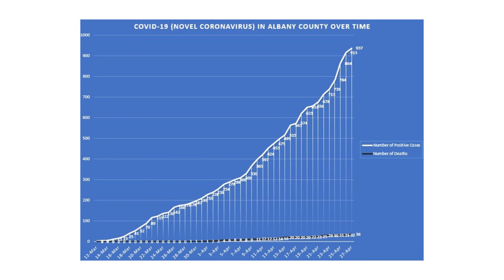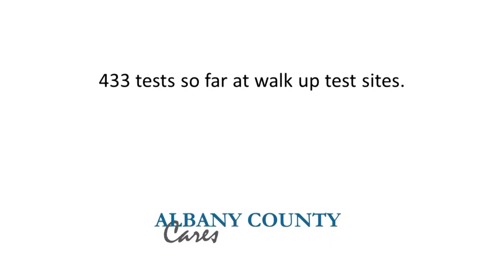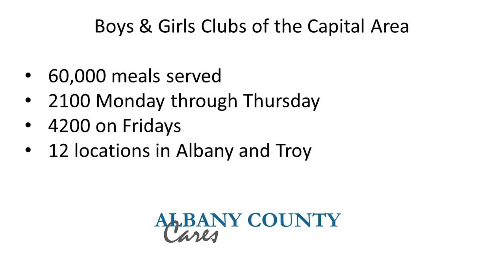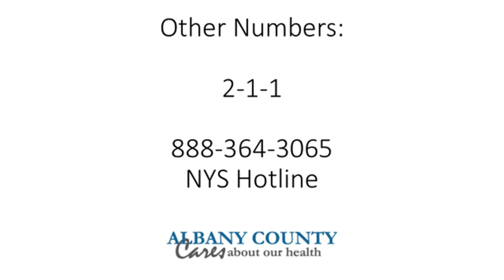Coronavirus (COVID-19) Update (April 27, 2020)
Albany County Executive Daniel P. McCoy announced today with County Department of Health Commissioner Dr. Elizabeth Whalen that as of this morning, there are now 937 confirmed positive cases of COVID-19 in Albany County. Additionally, there are now 812 people under mandatory quarantine and 35 people under precautionary quarantine. To date, 2,027 individuals have completed quarantine, with 478 of them having tested positive and recovered. Unfortunately, the County Executive had to report four additional deaths from overnight – a man in his 70’s, two women in their 80’s and another woman in her 90’s, all with underlying health conditions. That brings the total COVID-19 death toll for the county to 36.

With 43 people now hospitalized, the hospitalization rate for Albany County stands at 4.59%, up slightly from yesterday’s rate of 4.04%. Six of those individuals are currently in Intensive Care Units (ICU), a decrease of one since yesterday. There are now 42 residents in total at Shaker Place Rehabilitation and Nursing Center who have tested positive, along with 19 employees, including two staff members who have recovered and returned to work. Justin Reuter, CEO of the Boys and Girls Clubs of the Capital Area, joined the County Executive for the briefing to discuss their efforts to help feed children in need while schools continue to be closed during the COVID-19 crisis.

“Ensuring local residents and families placed under quarantine have access to food has been a top priority of my administration since the first positive cases were identified more than six weeks ago. No child should ever have to go hungry. To have a partner like the Boys & Girls Clubs of the Capital Area, who has increased its capacity for providing, hot meals each day to students home from school by over 90%, is critical,” said County Executive McCoy.

In response to the outbreak of COVID-19, the Boys & Girls Clubs of the Capital Area, launched a new mobile meal program through twelve of its locations throughout the City of Albany and Troy, Monday through Saturday. This has allowed it to increase the number of meals served from 1,100 each day to an estimated 2,100 on Mondays through Thursdays, and 4,200 on Fridays to provide an extra meal for the follow day. To date, they have delivered an astounding 60,000 breakfasts and lunches.

This week’s schedule for walk-up community COVID-19 testing has been announced, a partnership between County Executive McCoy and the Whitney M. Young, Jr. Health Center. Please note, that aside from the new times and locations for the rotating mobile sites, the times for daily testing at Whitney Young have also been updated. To date, 433 people have been tested, including 357 at Albany sites and 76 at the Watervliet sites. All testing is by appointment only, after being screened for symptoms over the phone.